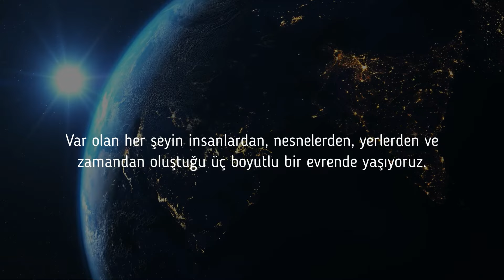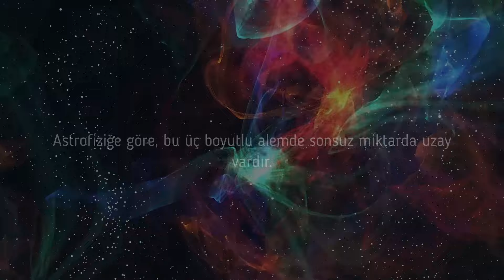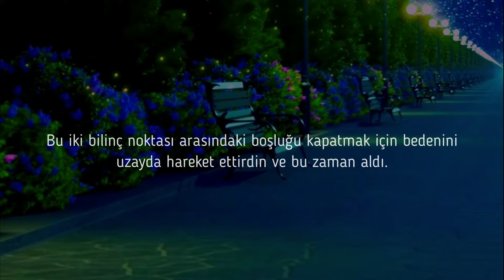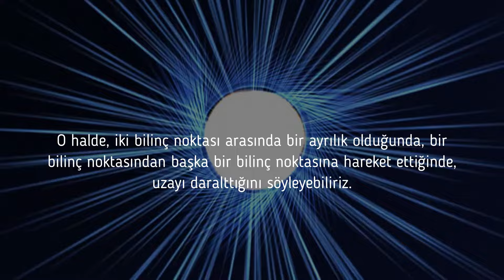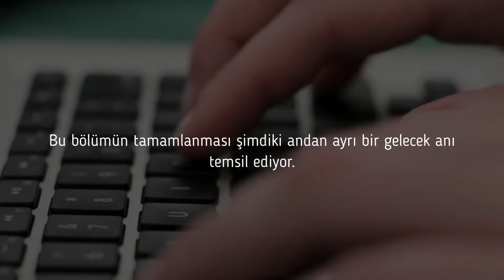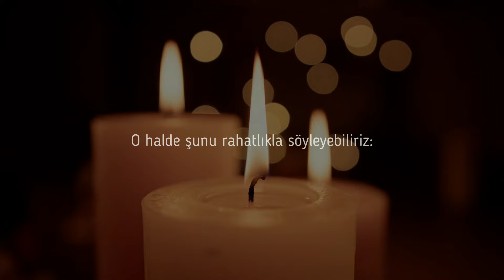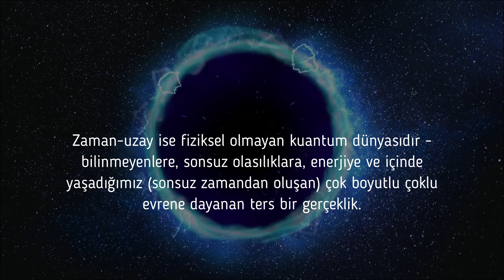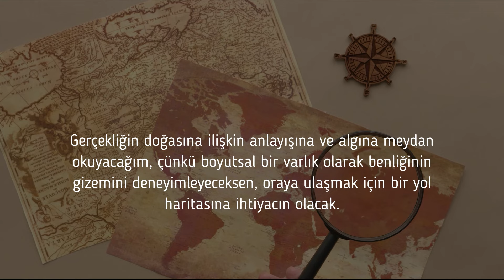Uzay - Zaman ve Ayrılık Deneyimi / Joe Dispenza Türkçe 59